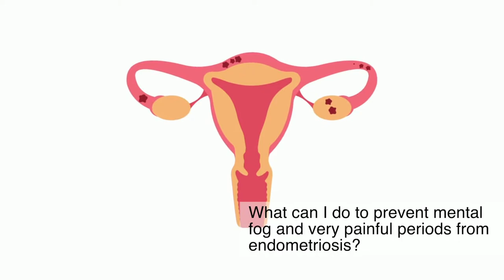Pycnogenol for Endometriosis & Other Natural Approaches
Let's take a look at a study done comparing the effects of Pycnogenol (French Maritime Pine Bark Extract) to traditional allopathic hormone therapy on endometriosis patients. And while we're at it, we'll talk a bit about other herbs, supplements and dietary practices to be aware of!